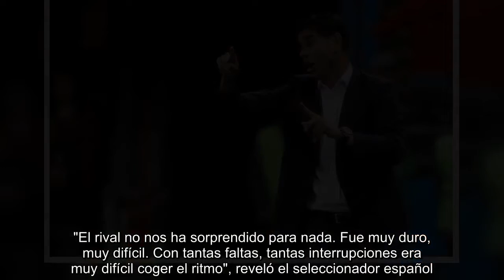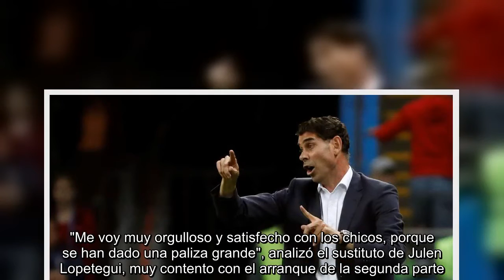Hierro: "Este Mundial es difícil para todos"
Fernando Hierro, con la voz ronca y el gesto aliviado, contaba con un puñado de razones para el optimismo tras el apurado triunfo ante Irán. "El rival no nos ha sorprendido para nada. Fue muy duro, muy difícil. Con tantas faltas, tantas interrupciones era muy difícil coger el ritmo", reveló el seleccionador español.  El técnico español destacó que este Mundial es "difícil para todos". "Nadie está ganando fácil y la igualdad es máxima", finalizó, en referencia quizá a los problemas de Argentina (1-1 ante Islandia), Brasil (1-1 ante Suiza), Alemania (0-1 ante México) en la primera jornada.  "Ellos tenían los conceptos muy claros, entre otras razones porque llevan siete años con el mismo seleccionador. Son un equipo muy duro, muy bien preparado", añadió Hierro, que afronta la última jornada desde el liderato. "Hemos cumplido ante un rival que te lleva al límite físicamente. Cuando un equipo defiende con 10 hombres muy replegados en su campo hay dificultades para todo el mundo", valoró.  España, con 78 por ciento de posesión y 18 disparos, sólo pudo batir a Alireza Beiranvand con un afortunado rebote de Diego Costa. "Me voy muy orgulloso y satisfecho con los chicos, porque se han dado una paliza grande", analizó el sustituto de Julen Lopetegui, muy contento con el arranque de la segunda parte. "Hemos cambiado varias cosas en el descanso, tuvimos 15 minutos muy buenos".  El técnico razonó su apuesta por Lucas Vázquez en el once en sustitución de Koke. "Entendíamos que por la derecha necesitábamos profundidad, buscar el dos contra uno por fuera con Lucas y Dani (Carvajal). Ellos cambiaron los dos futbolistas que esperábamos en la derecha y por la nuestra hemos encontrado espacios", subrayó sobre el papel del madridista, que tampoco rindió al nivel esperado.  Por último, el preparado malagueño destacó el papel de Diego Costa, autor de tres de los cuatro tantos de España hasta el momento. "Es un chico que tiene un compromiso y una actitud fantástica. Es más que sus goles. Es sacrificio, desmarque en profundidad, viene a recibir, está rodeado de una banda de chiquititos que te tiran una pared y quieren que se la devuelvas bien. Estoy encantado con su actitud y rendimiento", reveló.